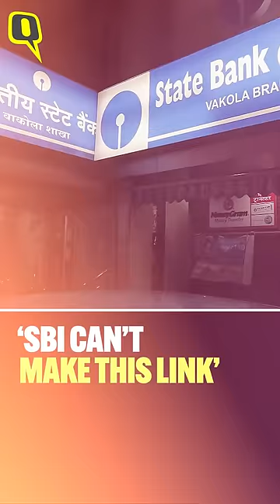Subhash Garg Explains the SC-SBI Saga: What Happens to Electoral Bonds Now? | The Quint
Former Finance Secretary Subhash Chandra Garg speaks to The Quint about what the future holds for electoral bonds, and those involved in their transactions.